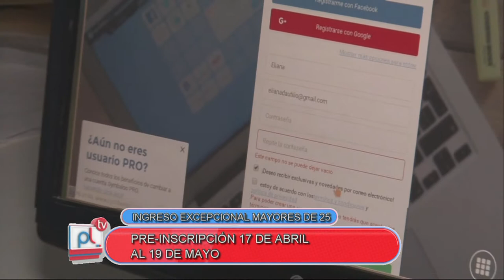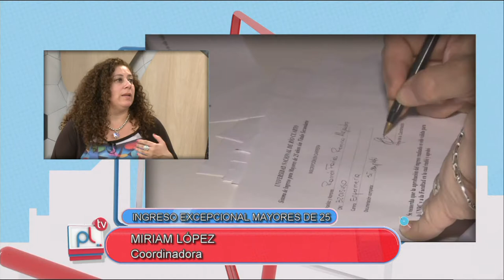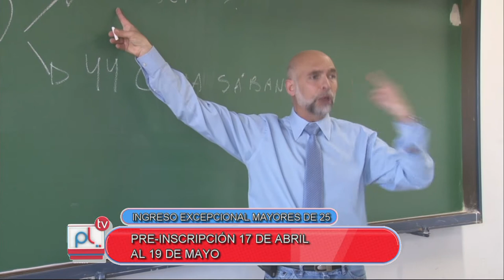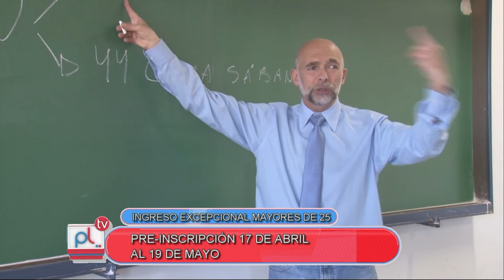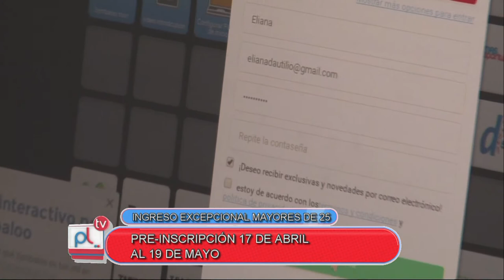PANTALLA LIBRE - MIRIAM LOPEZ Y ADRIANA MOYETTA - PROGRAMA MAYORES DE 25 AÑOS